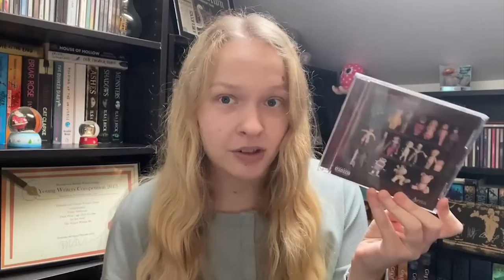'Work in Progress' Writing Tag | PAPER FORESTS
QUESTIONS:
-What is the working title of your book?
-Where did the idea for your book come from?
-What genre is your work in progress?
-Choose the actors for your movie rendition.
-One sentence synopsis of your book.
-Will your book be self-published or represented by an agency?
-How long did it take you to write the first draft of your manuscript?
-What other books would you compare the story to?
-Who or what inspired you to write the book?
-What else about your book might pique the reader's interest?